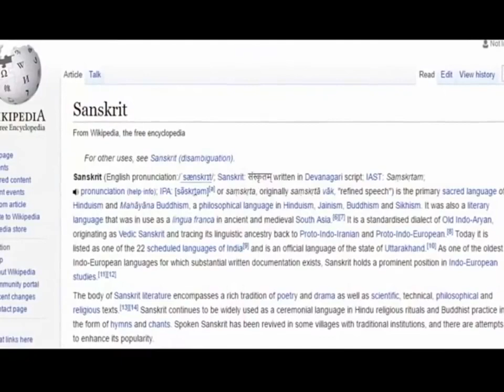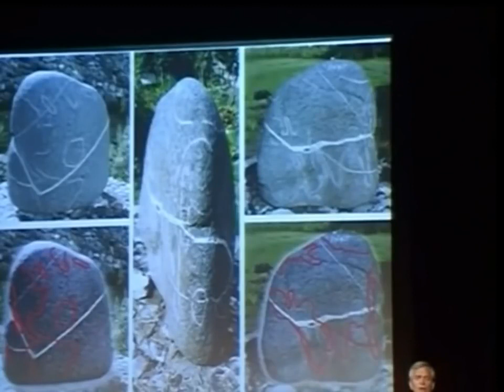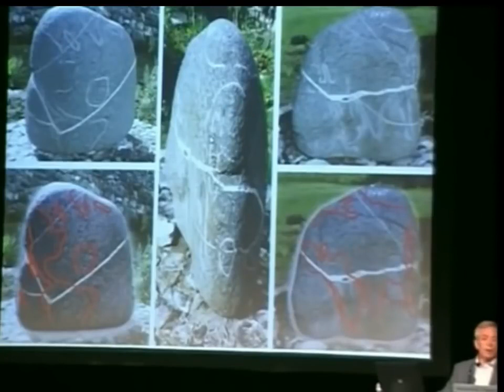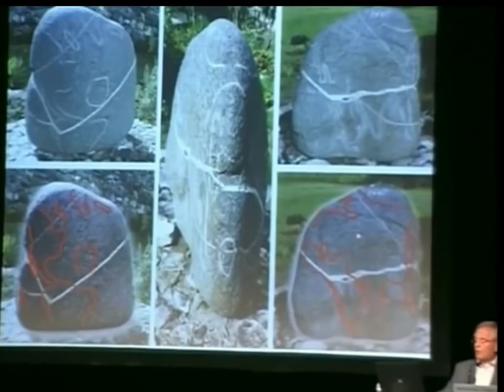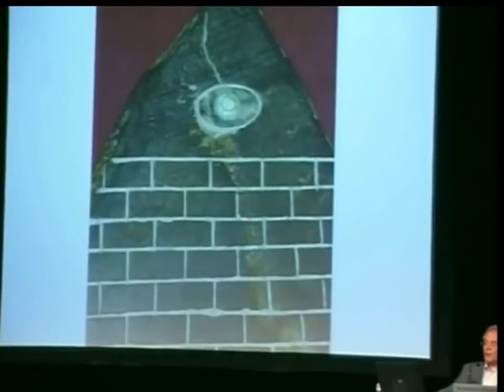Mysterious Objects Discovered In Equador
In 1984 archaeologists discovered a series of objects that according to researchers, cannot be traced to any pre-Columbian cultures of the region. Here is a brief description by Klaus Dona.  More info at: